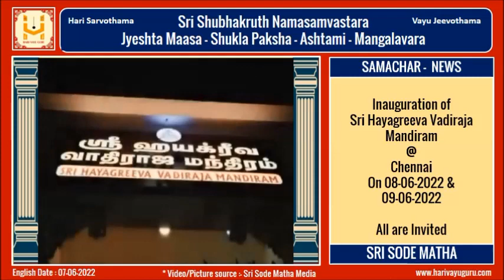Madhwa Matha Samachar - News @ 09:00 PM - 07-06-2022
Ellarigu Namaskara

Madhwa Samachar @ 09:00PM - NEWS - 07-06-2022

This contain news related to our Madhwa Matha's only.

Click on the below link to view the above video. Lets watch and be blessed.